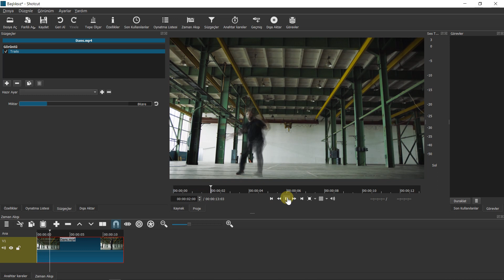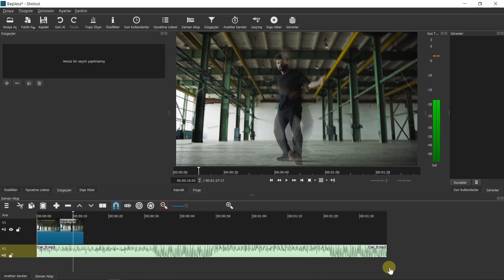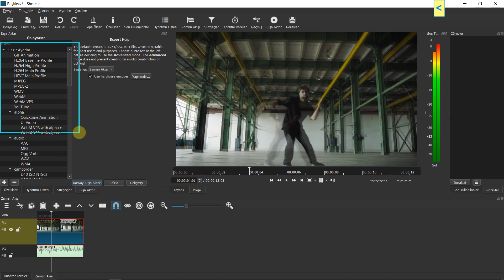Shotcut - Hareket İzleri Efekti (Motion Trails)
Merhaba arkadaşlar

Bu dersimizde Shotcut ile motion trails efekti oluşturmayı öğrenceğiz.

UDEMY KURSLARIM